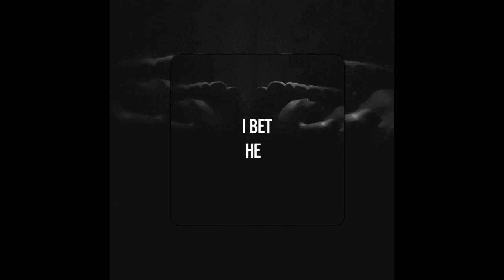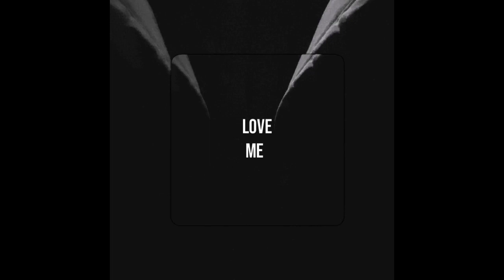aaliyah freestyle. (p. aureo)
an exercise in preparation for KD
‘i’m not back but i’m safe where i am’

writer, producer
artist, entertainer.
i speak African.

produced by aureo
December 9 2023
©️ maletlhatso.*